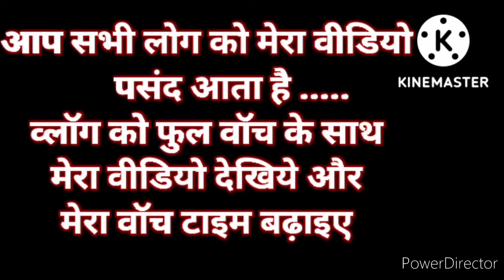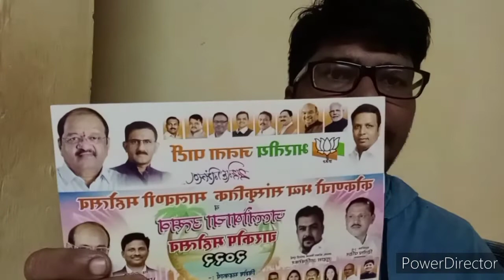कोकणचो भव्य सांस्कृतिक व मालवणी महोत्सव (दि.२७ ओक्टोबर ते ९ नोव्हेंबर २०२२ )